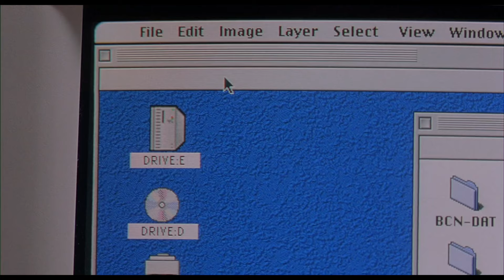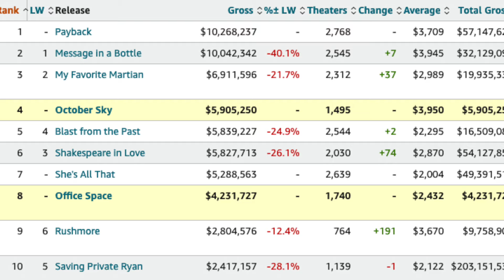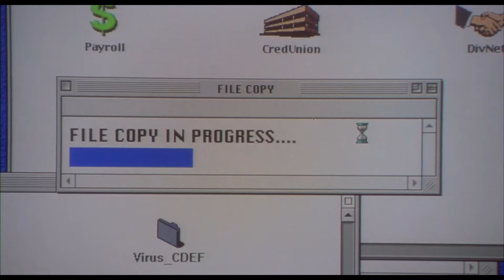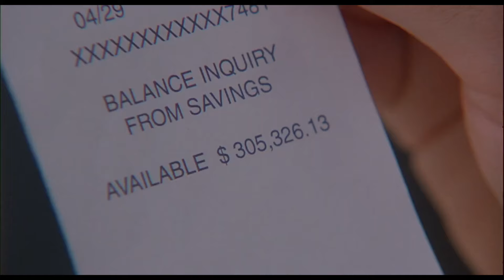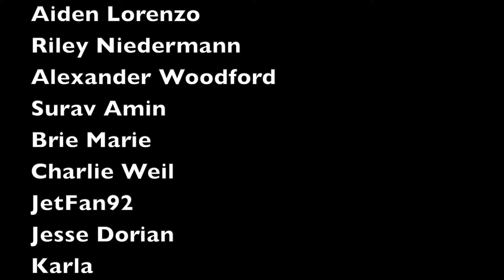How Office Space Went from Flop to Phenomenon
Office Space might have been a flop at the box office, but it has since become a modern comedy classic. On the film's 25th anniversary, Andrew Campbell and I explore the legacy of Office Space and why the film continues to resonate. officespace 25years 25thanniversary #1999